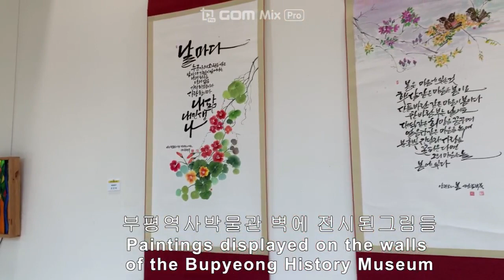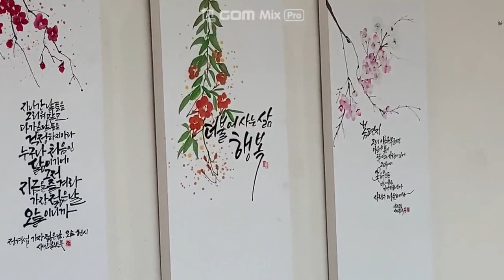추운날아침새들,박물관의전시그림,할아버지고양이(Birds in the morning on a cold day, paintings , grandfather cat)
추운날아침새들의모습, 부평박물관내부의 그림전시,할아버지고양이의 모습(The appearance of birds on a cold morning, the exhibition of paintings inside the Bupyeong Museum, the appearance of grandfather's cat)